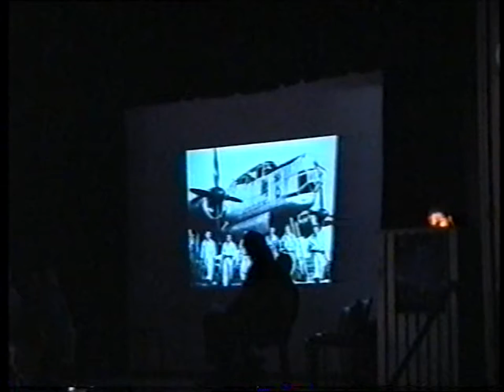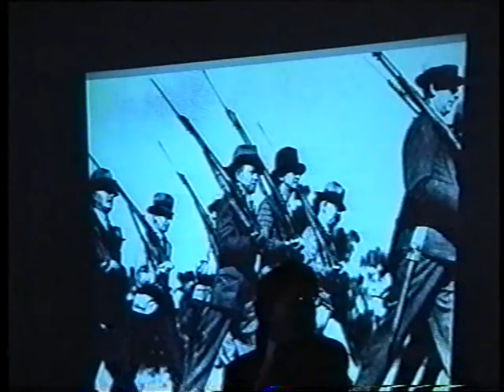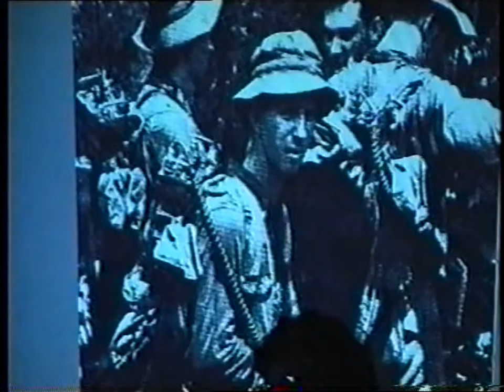ANZAC day 2001